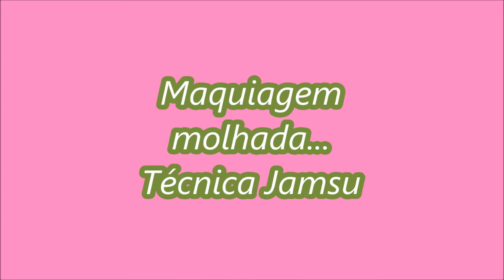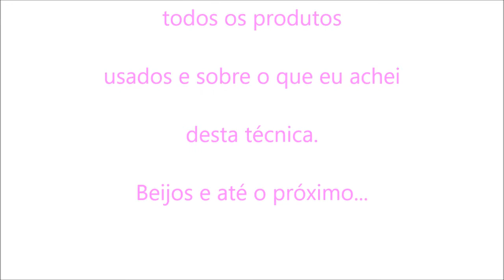Maquiagem molhada... Técnica Jamsu.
Oi, vaidosas! Tudo bom com Vocês?!
Testei a técnica Jamsu, a famosa maquiagem molhada das coreanas.
A lista de todos os produtos que eu usei está no blog.